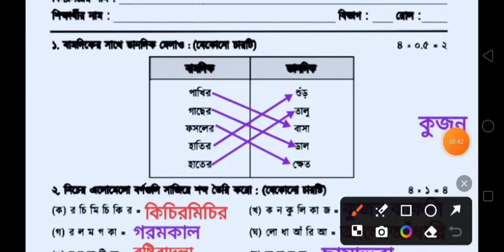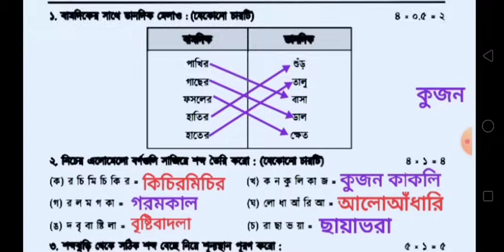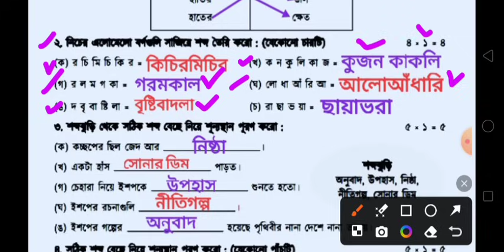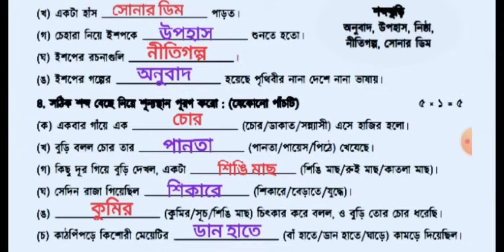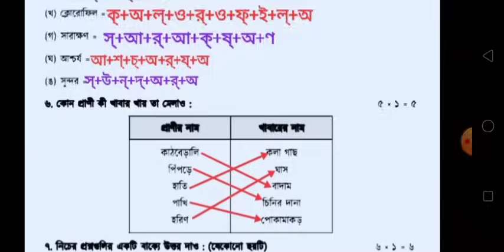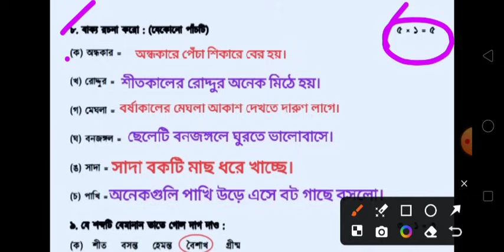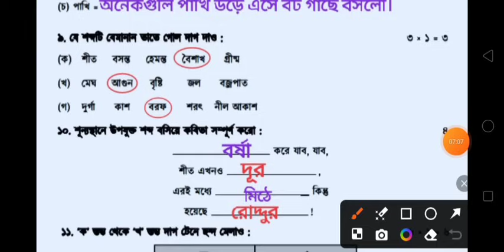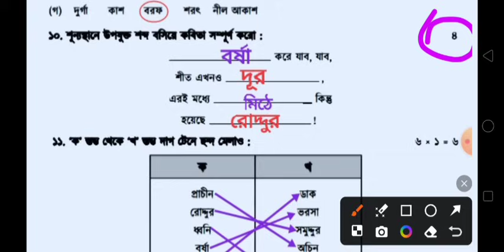class 3/3rd unit test 2024/bangla/3rd unit test/class 3 3rd unit test question paper 2024/bengali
class pp
3rd unit test 2024
class 3
3rd unit test
class 3 final exam question 2024
class 5 bengali final exam 2024
class 3 bengali 3rd unit test question answer 2024
class 3 final exam 2024 bengali
bengali
class 3 3rd unit test 2024 bengali
class 3 third unit test bengali